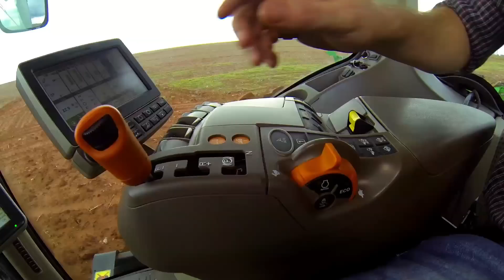John Deere - Tratores 8R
O melhor e maior trator produzido no Brasil. Assista ao video e confira mais sobre a linha 8R.